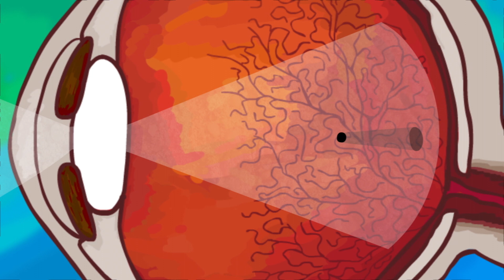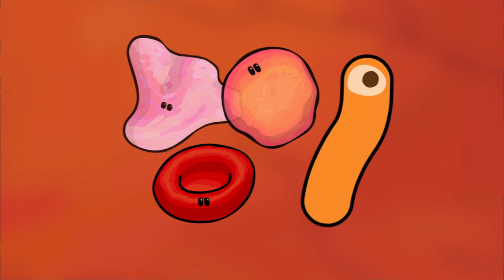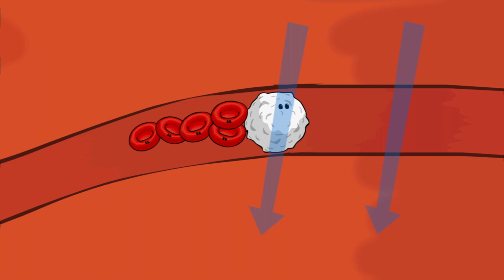眼睛里为何有漂浮物？ - Michael Mauser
有时，当你盯着颜色统一的明亮背景（如晴朗的天空或空白的电脑屏幕）看，可能在视野范围内看到漂浮物。这些飘动的东西是什么？为何会看到这样的漂浮物？ Michael Mauser 将解释被称为漂浮物的视觉现象。

课程老师 Michael Mauser, 导演  Jane E. Davies。